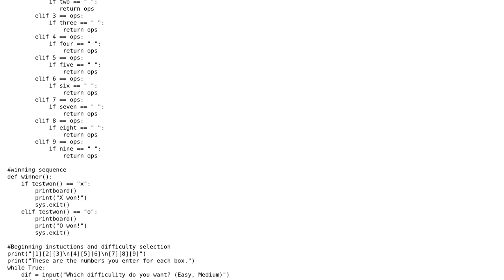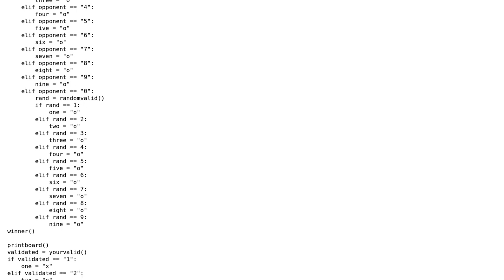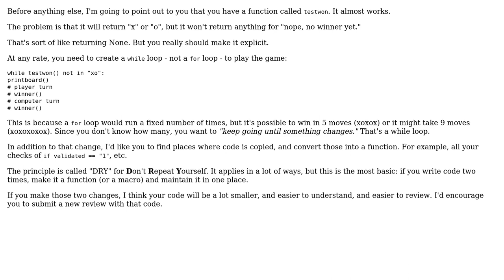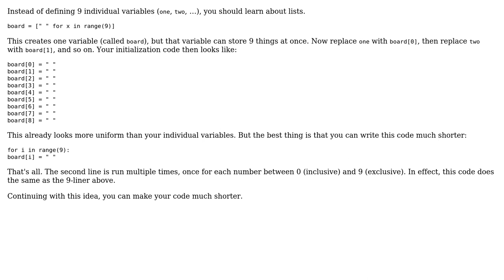Code Review: Python Tic Tac Toe game with two difficulty levels (2 Solutions!!)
Code Review: Python Tic Tac Toe game with two difficulty levels

With thanks & praise to God, and with thanks to the many people who have made this project possible! | Content (except music & images) licensed under CC BY-SA | Music | Images & others | With thanks to user Roland Illig user BlazingIce637792 user aghast user 200_success and the Stack Exchange Network Trademarks are property of their respective owners. You are responsible for your own actions.